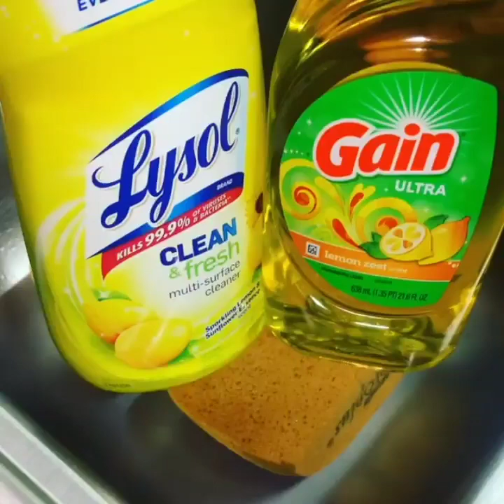FOCA+LEMON ZEST GAIN+LEMON LYSOL+DISH SOAP🍋💛💙💎🤤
IG. CREDITS @mr_asmrsqueeze